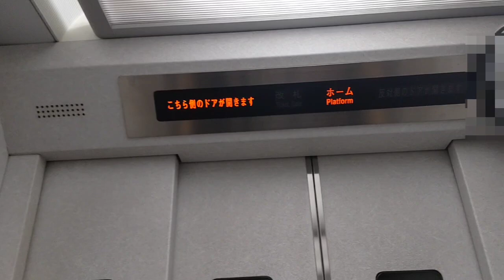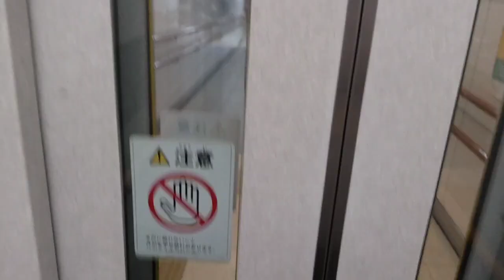札幌駅5·6番線ホームのエレベーター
札幌市中央区にあります、札幌駅5･6番線ホームのエレベーターです。

Manikita Channelさんのチャンネルはこちら!

メーカー:フジテック
用途:乗用
定員:11名
積載:750kg
アナウンス:あり
車椅子操作盤:なし
到着チャイム:なし
機種:ラクール
方式:ロープ式